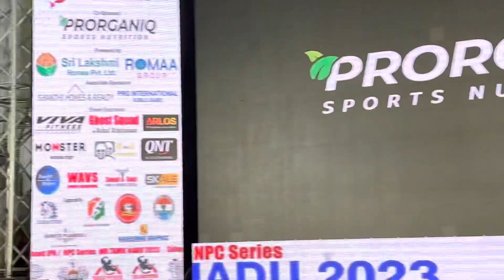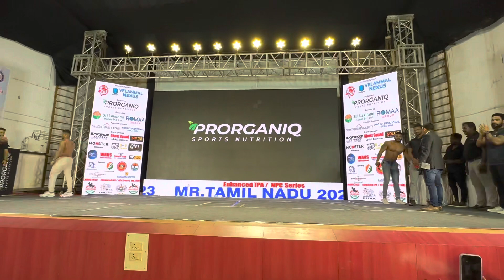Delta Dilip and Raja Ajith guest posing at Mr Tamilnadu 2023 - Biglee Tamil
Two Mens Physique icons in India Delta Dilip and Raja Ajith did a guest posing together at the Recent  NPC Mr TamilNadu 2023 held at chennai and made the crowd go wild.